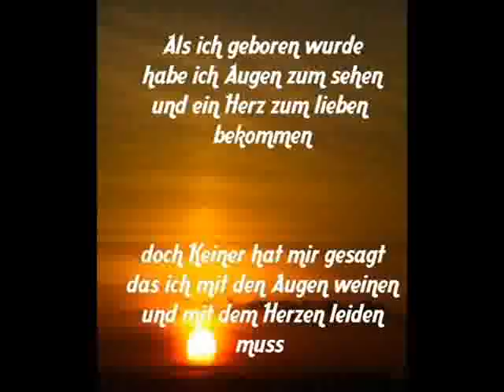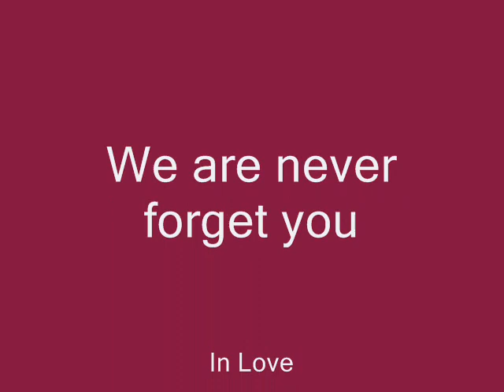JONATHAN BRANDIS NEVER FORGET.wmv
a video about Jonathan Gregory Brandis